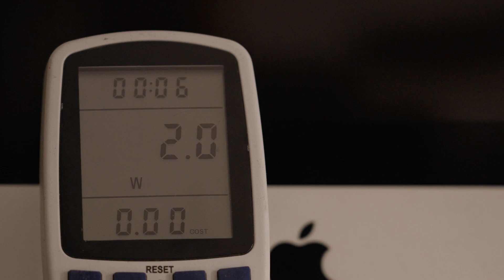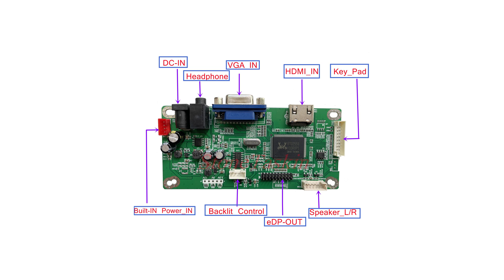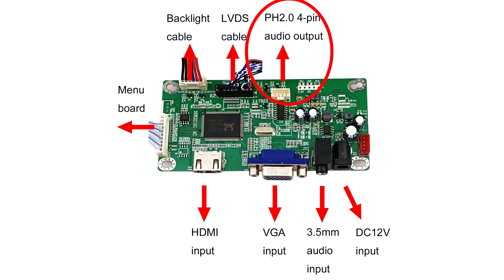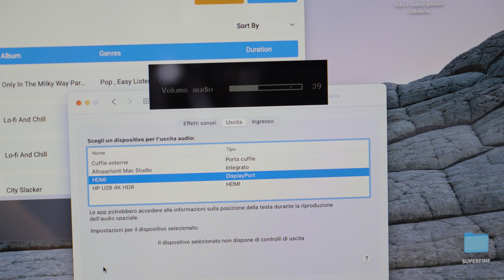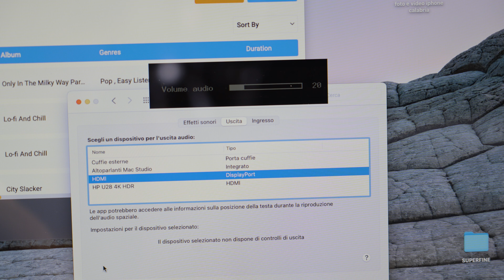iMacnitor - un iMac 27 trasformato in monitor parte2 Audio Setup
crossover plausibili (non li ho provati)
saldatore a stagno
ventose se non ne hai a portata di mano
set cacciavite con inserti

Ciao! Questo è il secondo capitolo sulla trasformazione di un iMac apple del #2010 in un monitor diy.
Giustamente qualcuno mi ha scritto "Perché non provi a ricollegare anche l'audio" è qualcosa che si può provare a fare ed è quello che farò in questo video, i risultati sono relativi perché sono del comunque delle cassettine audio da pochi watt però ho trovato il modo di collegarle e vediamo com'è andata!
Guardando la scheda si può vedere un ingresso per il jack audio da 3,5 mm vado quindi a guardarmi sul sito di Aliexpress dove ho comprato la scheda lo schema delle porte Peccato che sia sbagliato! Infatti sono assegnati due connettori al contrario Cerco ancora e trovo altre immagini con lo schema in una di queste leggo "headphone" troppo facile? verifico in 10 secondi: collego un paio di cuffie e provo a vedere se c'è segnale audio...
...assolutamente niente...
Cerco ancora altri schemi e capisco che quello è un ingresso ma dallo schema vedo che c'è un connettore per gli speaker posso attaccarli direttamente? se avessi un connettore sarebbe più semplice! decido allora di guardare dall'altra parte della scheda per collegarmi direttamente ai PIN del connettore Effettivamente ho anche la conferma dell'uscita audio indicata dalle lettere L ed R abbinate a P e N che stanno per positivo e negativo decido quindi di collegare quattro fili colorati direttamente ai pin di uscita una piccola saldatura, niente di difficilissimo, verifico anche di aver fatto le cose correttamente con un test della continuità: se suona fanno contatto decido quindi di collegare un mini Jack da 3,5 femmina per poter verificare l'uscita Audio su due vecchi auricolari ricollego quindi il tutto: attacco i connettori, la mascherina di protezione e la scheda alimentazione, segnale audio video, collego quindi gli auricolari e... c'è musica!
Ora: gli altoparlanti sono due per ogni cassa, uno per gli alti e uno per i bassi su ogni speaker quindi spelo i fili e faccio un test di continuità per capire quali siano. In realtà i due negativi sono neri e i due positivi sono grigi li collego quindi a coppie insieme, giusto per fare un test audio "test del canale destro"  l'audio funziona, ma fa veramente schifo! è necessario mettere dei "crossover" Questi due li ho recuperati anni fa da delle casse in discarica... sono pure diversi... sono sicuramente sovradimensionati ma finché funzionano sono a costo zero il loro compito è dividere le frequenze mandando le alte frequenze e twitter le basse ai woofer
Per capire quindi quali siano i cavi relativi provo con una pila da 9 volt e vedo quale dei due speaker si muove, è facile riconoscerli anche dal suono che fanno con delle etichette cerco di mantenere tutto organizzato stacco quindi i vecchi cavi dai Crossover e attacco quelli delle casse del Mac collego quindi l'ingresso audio... e il primo è fatto! il secondo è di forma leggermente diversa ma il concetto è esattamente uguale: scollego i cavi, ricollego i cavi... esattamente come l'altro Ecco che un primo test mi conferma di averli collegati bene.
Ora voglio isolare i circuiti in quanto non avendo un alloggiamento preciso rischiano di fare contatto con la cassa in alluminio del Mac decido quindi di imbustarli per ulteriore sicurezza e procedo con l'alloggiamento, per fortuna c'è tanto spazio incastrate le casse sistemo meglio i cavi e ricollego il tutto e rimetto in sede il monitor che con grande  soddisfazione rientra sempre alla perfezione il vetro torna in sede con il suo clac! e la sensazione è quella di un lavoro ben fatto

Purtroppo il volume si regola soltanto con il pannellino sottostante in quanto non funziona la regolazione via software del livello dell'audio sulla HDMI La qualità non è come quella originale dell'iMac, che aveva una scheda amplificatore con relativi Crossover dedicati e tarati proprio su queste casse.

Però rispetto all'altoparlante integrato del Mac studio  è già un enorme salto in avanti l'audio si accende quando si accende il monitor e non devo collegare altre casse esterne Inoltre per me è stato totalmente gratis in ogni caso comunque ho in progetto un sistema per l'audio da scrivania ma di questo vedrete il video quando sarà! questa serie sul Mac non è finita in quanto c'è un ultimo piccolo capitolo da realizzare: la webcam!

00:00 intro
00:23 precisazioni sul video precedente
03:07 apertura dell'iMacnitor
04:33 collegamento alla scheda
06:30 crossover
07:49 riassemblaggio
08:31 test audio